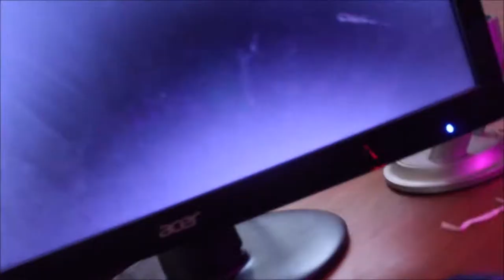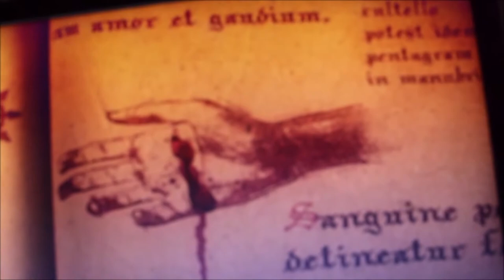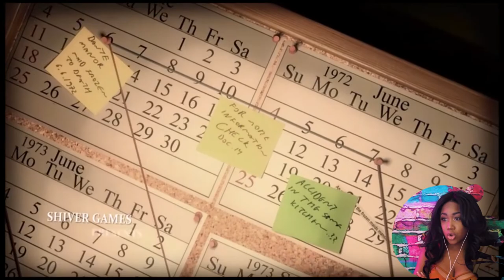KILLING EVERYONE BECAUSE DADDY SAID SO... | LUCIUS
OUTRO
Yori "Good Times"